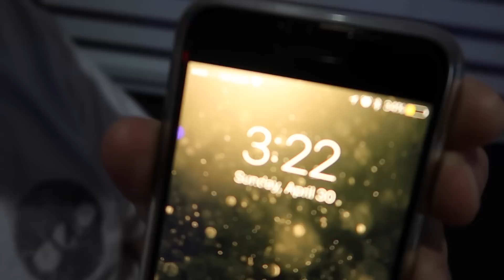HIS PITBIKE BLEW UP!!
I was so tired from being up all last night editing that i didnt even want to vlog today. Good thing i did end up filming because we got some pretty good content! The race at Gennusa's is going to be insane!